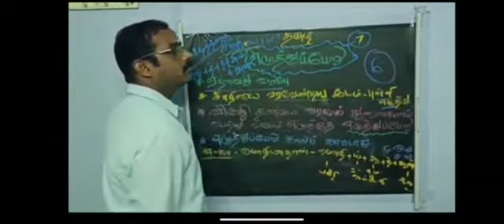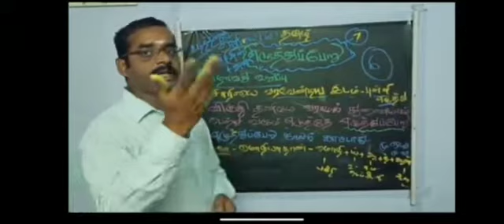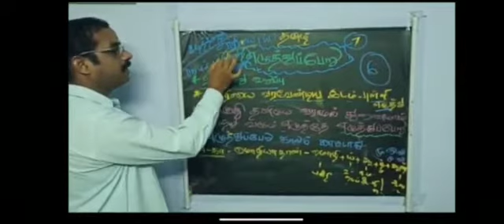ezhuthuperu/ எழுத்துப்பேறு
Video from Yokesh,,R